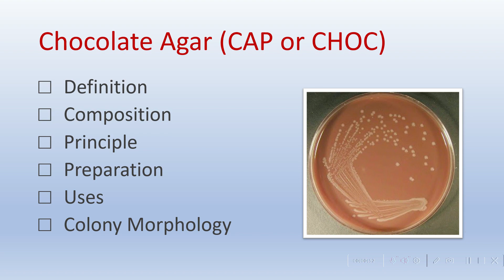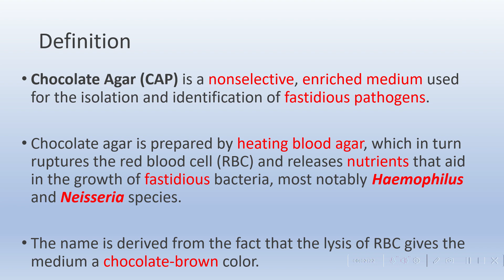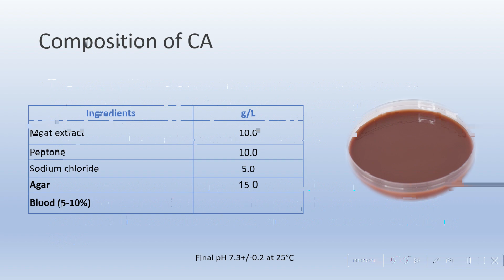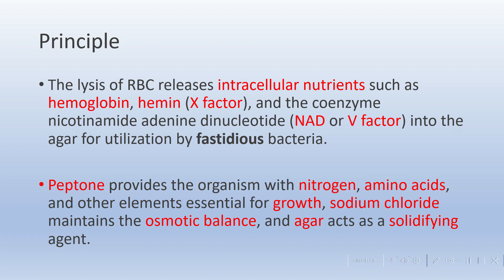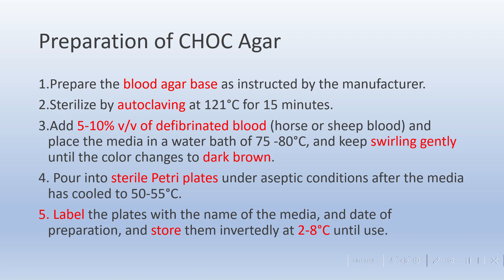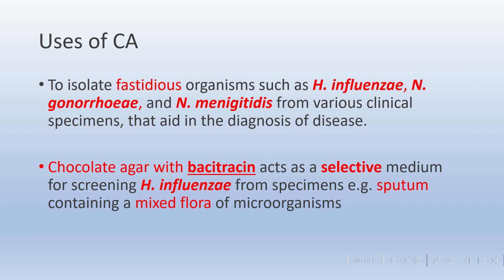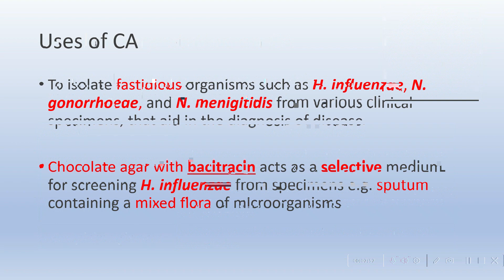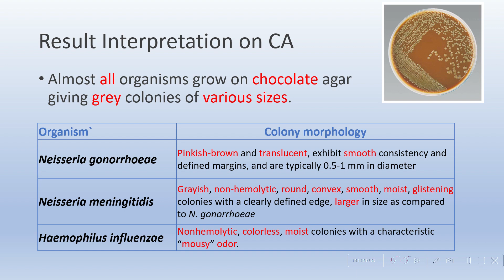Chocolate Agar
Chocolate Agar (CAP or CHOC) is a nonselective, enriched medium used for the isolation and identification of fastidious pathogens. Chocolate agar is prepared by heating blood agar, which in turn ruptures the red blood cell (RBC) and releases nutrients that aid in the growth of fastidious bacteria, most notably Haemophilus and Neisseria species.
The name is derived from the fact that the lysis of RBC gives the medium a chocolate-brown color.